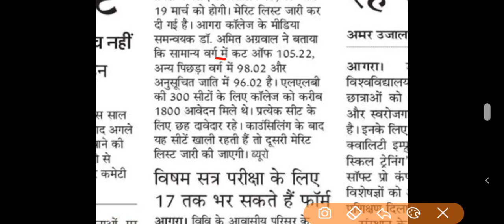Agra University LLB, Exam Semester 2021 || Examination form || Dr Bhim Rao Ambedkar University Agra